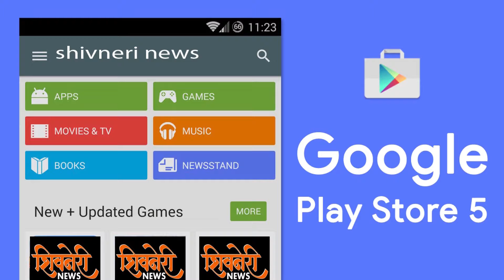कल्याण डोंबिवली महानगर पालिकेचे मुख्यालय अनधिकृत असल्याचा धक्कादायक खुलासा.